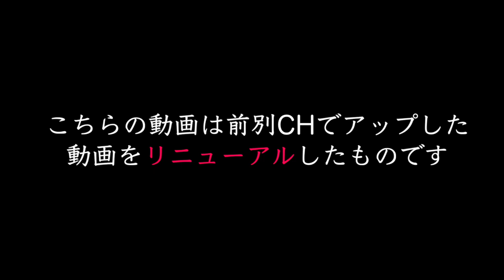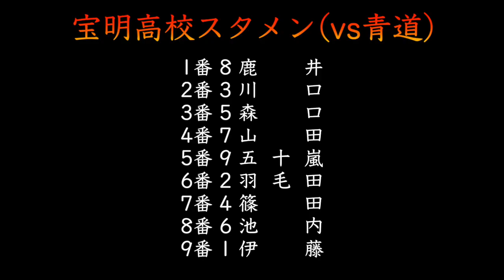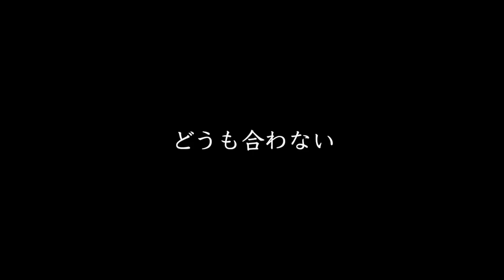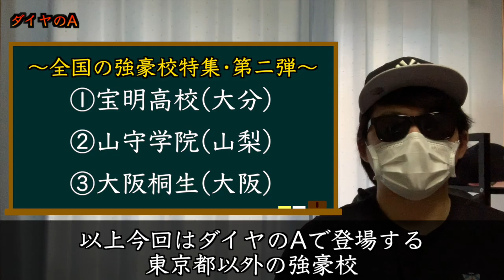【ダイヤのA act2】山守学院•"神足兄弟"の『モデル』が判明！？東京の國〇…？しかし年数が。【強豪校特集•第2弾】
※このチャンネルでは絵描きさんを募集しています※
＝＝絵描き様へこちらTwitterになります＝＝
●Twitter (@butafinyo)

★関連動画★
・【ダイヤのA act2】どっちの"チーム"が最強？比較結果：一人一人の『スペック』が違い過ぎ…結城の代vs御幸の代【青道編】

・【ダイヤのA act2】沢村の代•"打者のキーマン"はこの男！遊撃手を諦めて違う守備へ…まるで『日ハム時代の陽岱鋼』！？【第三十二弾：高津広臣】

・【必見】里崎智也さんがガチ予想！プロスピAで2020能力UPする選手を大予想！プロが選ぶ大化けする選手は誰！？【プロスピA】【コラボ】